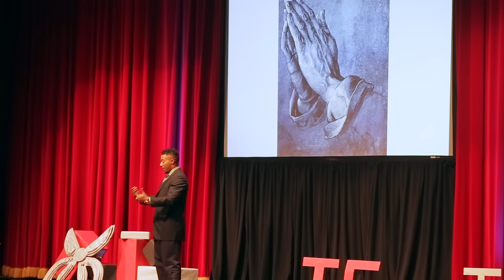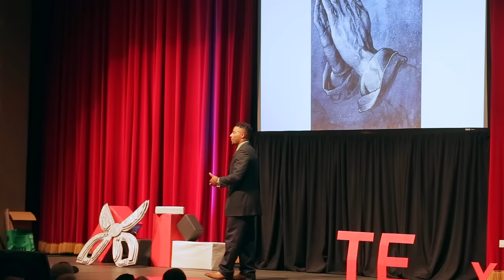Student Athlete: The Untold Story | Richard Carthon | TEDxTU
What does it take to succeed? Richard Carthon tells the story of success from the perspective of a dual-sport student athlete. He says, "Be where your feet are."

Richard Carthon plays football and baseball for Tulane University. He studies Legal Studies in Business and Management Major with a specialization in energy in entrepreneurship. Richard is also the VP of SAAC (Student Athlete Advisor Committee), a Tulane Ambassador for the Business School, a member of AKPsi, and a member of the Black Student Union (BSU). He is pursuing a MBA/JD joint program post graduation.